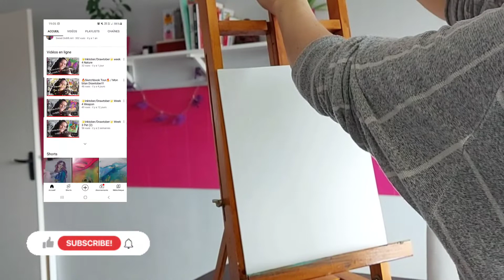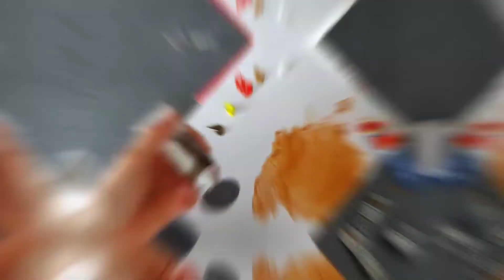😱🔥Je peins mes mains /oilpainting✌️🥸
Veuillez m’excuser d’avance pour le problème de micro🙏🏾😳

Le problème sera bientôt résolu!!
J’espère que cette petite vidéo vous plaira malgré tout 💕💜